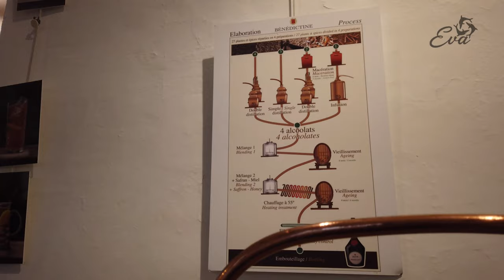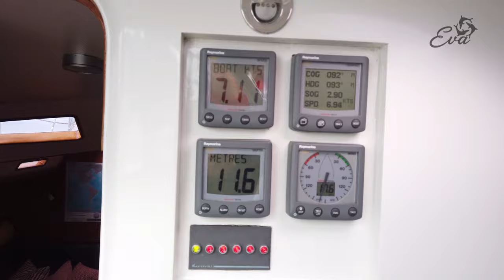Langs de Normandische noordkust - Sailing Eva [057]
In deze aflevering bezoeken we Dieppe en zeilen daarna door naar Fécamp waar we het Palais Bénédictine bezoeken. Vervolgens zeilen we door naar Honfleur, waar er vlak voor de sluis dreigen te stranden.

Jarenlang heb ik ervan gedroomd om zeilend te gaan waar de wind me brengt. In 2020 was het dan eindelijk zover en heb ik samen met Felia een prachtige reis gemaakt naar Scandinavië en de Baltische staten. Onze Eva, een Atlantic 43 uit 2007, is een aluminium zeiljacht met hefkiel en gebouwd en uitgerust voor reizen naar plaatsen die net achter de horizon liggen. Vanaf 2021 vaar ik met wisselende bemanning zuidwaarts.

Ik vind het leuk om onze avonturen met jullie te delen. Dat doe ik zowel via YouTube, als ook via andere social media en natuurlijk onze website.

Wil je meer over onze Eva of haar bemanning weten of wil je de reis volgen, kijk dan op onze

Warme zeilersgroet, Ben